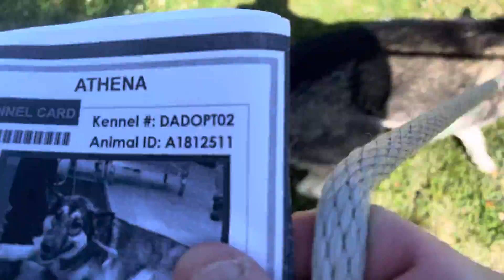Max A1812606 and Athena A1812511 meeting